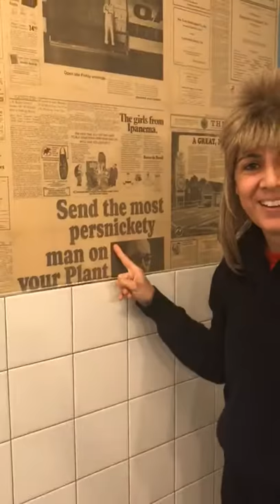RAE LYNN IN THE MEN'S ROOM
Rae Lynn on urinals and men's obsession with their members.